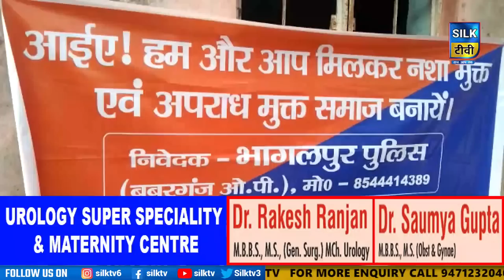SILK TV- जिले की खबरें एक साथ || 22 JANUARY 2023